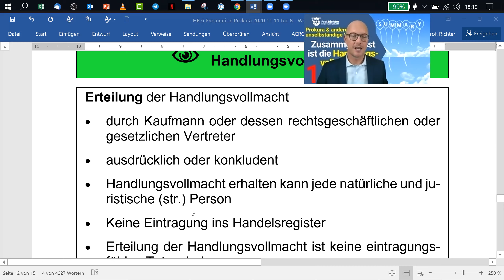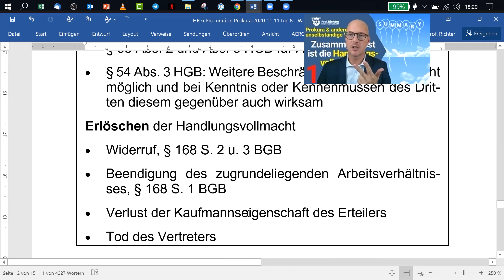HR 6 2 6 Handlungsvollmacht Zusammenfassung ⭐ Was ist das Wichtigste an der Handlungsvollmacht?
HR Handlungsvollmacht Zusammenfassung ⭐ Was ist das Wichtigste an der Handlungsvollmacht?